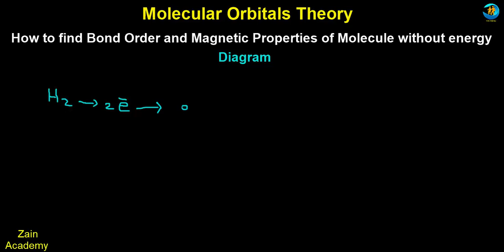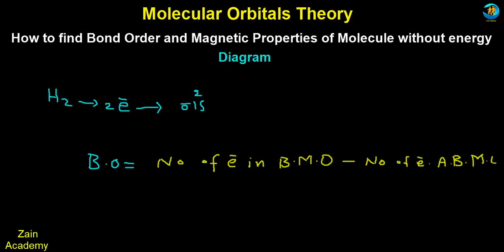How to calculate bond order and magnetic property || bond order of o2 o2+ o2- o22-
welcome students
in this video i tell you how to calculate bond order and magnetic property. first of all i tell you the bond order and magnetic property of hydrogen molecule (H2) and their ions and then Li2 and their ions and then B2 and then nitrogen and their ions and then bond order of o2 o2+ o2- o22- so if you don't know the method to find bond order and magnetic properties of molecule then watch video and learn it